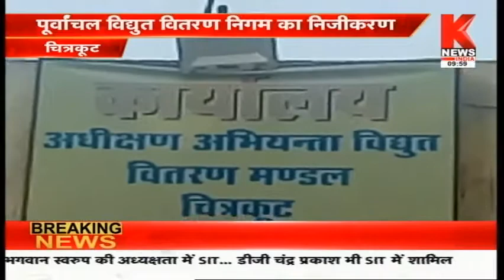Chitrakoot : पूर्वांचल विद्युत वितरण निगम का निजीकरण || Knews